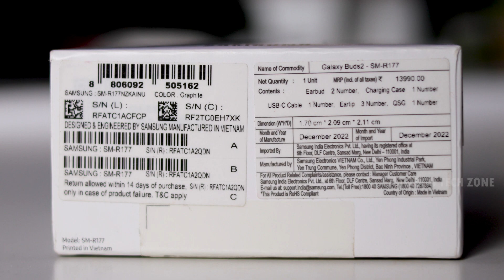Samsung Galaxy Buds 2 Unboxing & Detailed Review || in Telugu || SA Telugu Tech Zone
Product Links :
1. Samsung Galaxy Buds2 ( Graphite )

2. Samsung Galaxy Buds2 Pro ( Graphite )
3. Samsung Galaxy Buds2 Pro ( Purple )
4. Samsung Galaxy Buds2 Pro ( White )